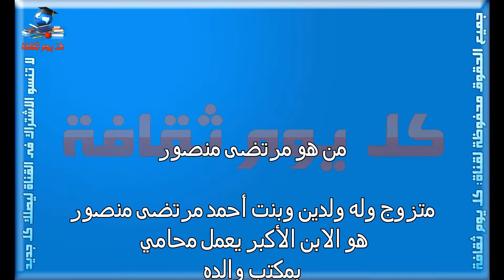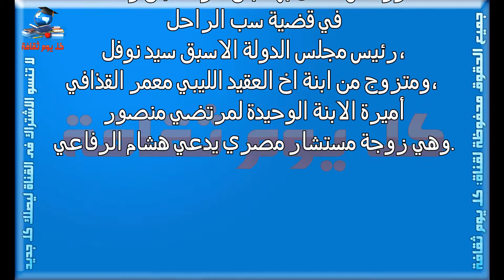من هو مرتضى منصور